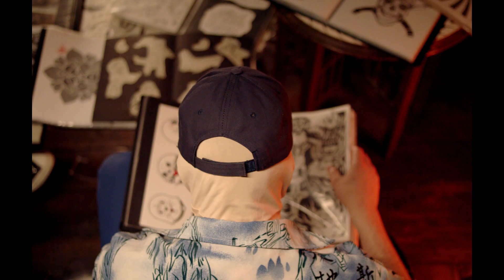Breudd - Ambers feat. Dorli (Official Music Video)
MUSIC VIDEO
Director: Ilya Jacob
Production: Breudd, IAD
Director of Photography: Guillaume Epars
Assistant Camera: Steve François
Electricians: Antoine Labadie, Guillaume Uteza, Dimitri Goffin
Props Master: Sibylle Reyntjens
Editor: Maxime Schwarz
VFX : Mahel Host
Stage Manager: Léa Noël Lefebvre
Assistant Stage Manager: Killian Anex, Sonia Moregola
Assistant Director: Bertille Estramon
Casting : Baptiste Leclere, Salomé Dewaels, Sibylle Reyntjens, Maxime Maillot, Killian Anex, Angelo Bedani

Thanks to : La Boucherie Moderne, Lou Lenfer tattoo, Commune d’Etterbeek, Commune de Lommel, Oscar Haezenberghe

MUSIC
Vocals & Lyrics : Charlotte Wacker (Dorli)
Vocals Recordings : Ryan Kurlekar
Mixing & Mastering : Joachim Decoster

LYRICS
Sweetness of your thighs
Night echoes your cries
Embers in the dark
Dark moon saw it all